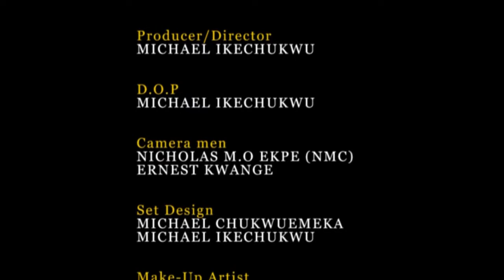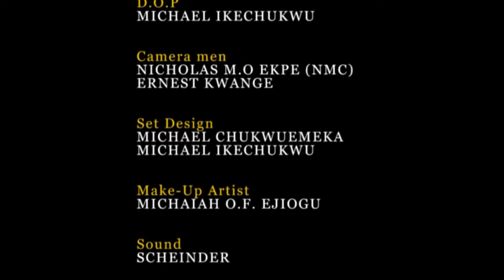ABUJA AMAC RESOURCE CENTER